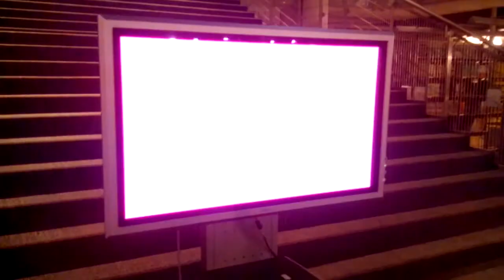CONCHITA RADIO EXTRA NA CODZIENNE ŚWIĘTA,KTÓRE SIĘ PAMIĘTA!!!!